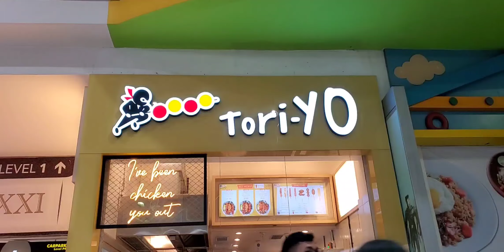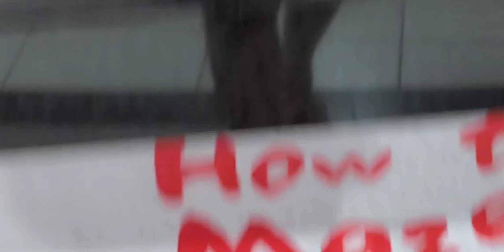JUNE TRIP #4 JELAJAH MALL TERBESAR DI INDONESIA... SO LONG BESTIE 🖐🖐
Jalan2 ke Pakuwon Mall Surabaya sebelum berpisah dengan tim Genio Semarang.
So long bestie 🖐🖐

Konsultasi & Info Genio.One:
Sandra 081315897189